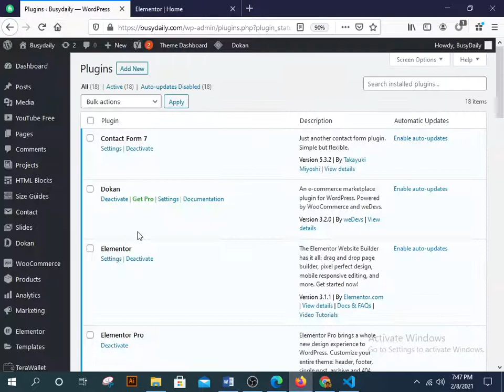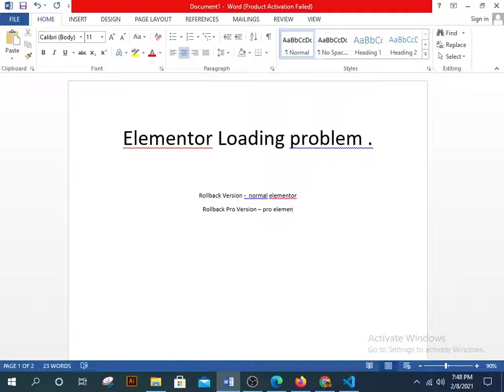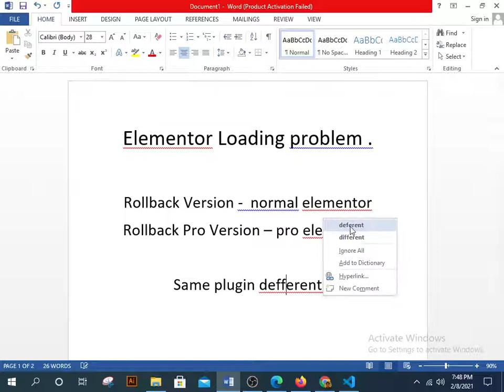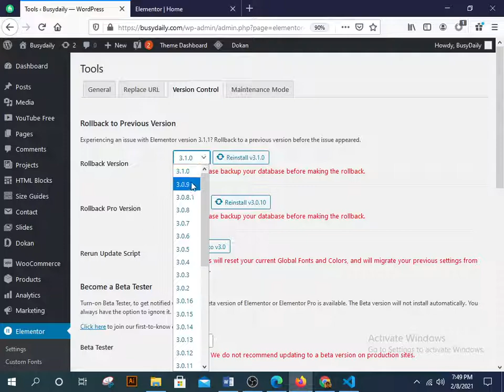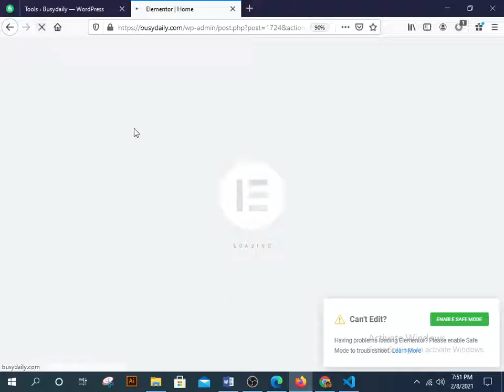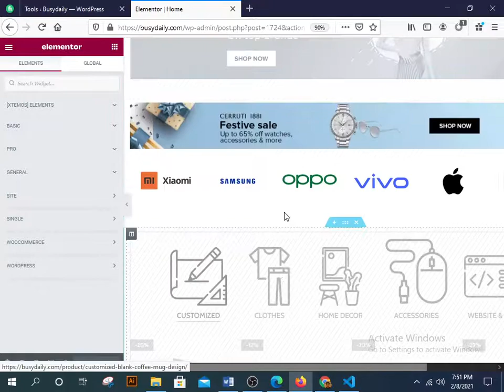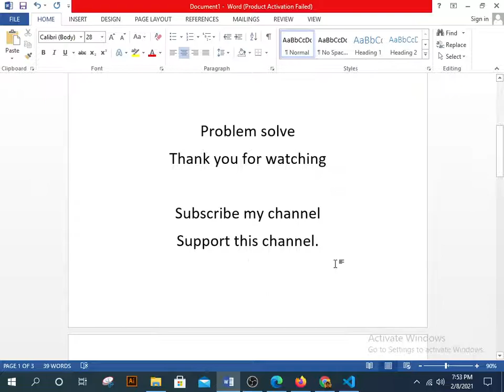How to fix Elementor loading Problem | The codestar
How to fix Elementor loading Problem in The codestar

We provide advanced information from WordPress Basics here such as customizing WordPress themes, setting up plugins, adding features through additional coding or troubleshooting minor issues. Where easy for your convenience and presented via video.

The​ code star
Elementor loading Problem

💟If you love your video ❤️❤️❤️

Martfury - WordPress woocommerce Theme install & Demo import | the codestar | ( part-2)

Diza​​ pharmacy
Diza​​ Theme